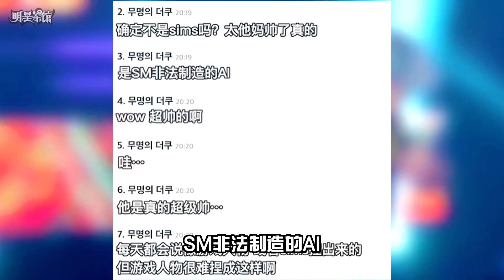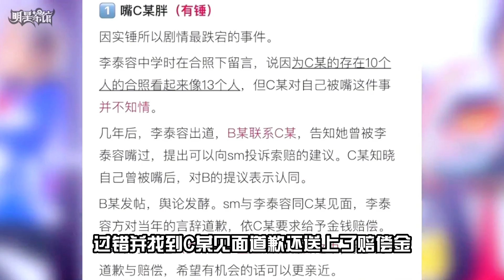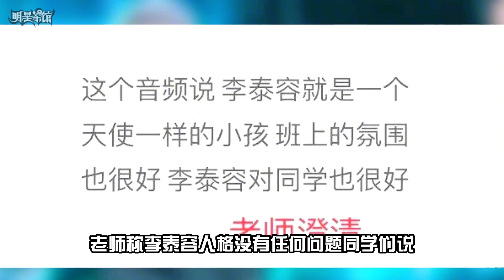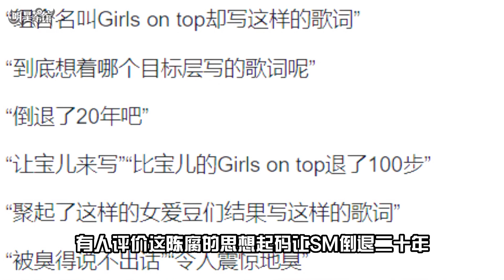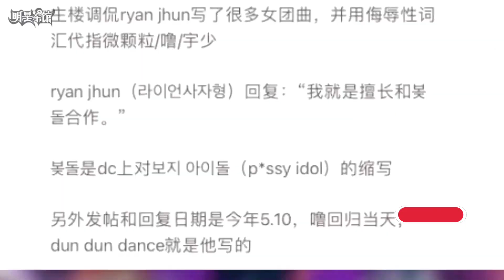李泰容舞台耳返出现故障，实力带领全团挽回节奏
李泰容，艺名Taeyong，1995年7月1日出生于韩国首尔，韩国男歌手，男子演唱组合NCT U、NCT 127、SuperM成员。

2013年12月3日，通过S.M.Entertainment预备明星组合SMROOKIES首次亮相。

2014年2月，与Johnny、Irene、姜涩琪拍摄时尚杂志《The Celebrity》；7月21日，发布Rap影片《OPEN THE DOOR》，歌词由泰容亲自填写；8月25日，成为SMROOKIES男子小分队SR14B成员，并发布舞蹈影片《SUPER MOON》；同月，随SMROOKIES出演EXO团体综艺节目《EXO 90:2014》；10月9日，与Red Velvet合作单曲《Be Natural》，演唱Rap部分。

2015年3月6日，随SR15B发布舞蹈视频《BASSBOT》。

2016年4月9日，以NCT小分队NCT U成员身份正式出道，并与组合成员在玹、MARK、TEN、道英发布组合首支单曲《第七感》；同日，随组合出演网络直播节目《ON AIR NCT SHOW》；同日，随组合出演“第十六届音乐风云榜年度盛典”并公开出道舞台；4月15日，随组合出演音乐节目《音乐银行》，公开出道首个放送舞台；4月，随组合出演首个团体综艺节目《NCT LIFE》；5月21日，所属组合在亚洲模特盛典的歌手部门中获得新人奖；同月，随组合拍摄时尚杂志《@star1》画报；6月4日，随组合参加“梦想演唱会”；7月7日，泰容以NCT首尔小分队NCT 127成员名义出道，出演《M! Countdown》；10日，随组合发行首张迷你专辑《NCT #127》；29日，组合组合发行可口可乐2016年全球活动主题曲《Taste The Feeling》韩文版。

2019年10月4日，随组合Super M发行首张迷你专辑《SuperM》，全球正式出道。

2020年3月6日，随组合NCT 127发行第二张正规专辑《NCT#127 Neo Zone》；8月14日，随组合superM公开新单曲《100》；9月1日，随组合superM公开新单曲《Tiger Inside》；9月25日。随组合superM发行首张正规专辑《Super One》。

放到8月之前没有任何一个李泰容的粉丝能想到,他最差的表现管理会出现在SM家族演唱会上,因为南韩粉丝用来吹他的彩虹屁向来是SM非法制造的AI,意思是指李泰容的表情总是处变不惊几乎看不出凡人的喜怒哀乐,然而这样的美名却因一个合作舞台而全面崩盘,2022年8月20日SM启动了时隔三年的家族线下演唱会,其中有个合作舞台是aespa的内永枝利和nct的李泰容,李帝努黄冠亨刘扬扬一同表演的zoo刚开始台上的李泰容是这样的,请记住这个笑容因为在此之后它再也没出现过,起因是由于耳返设备出错导致这组表演的人耳返里听到的音乐都有延迟会比观众听到的伴奏要慢,意识到这一点的李泰容在努力为所有人数拍找节奏,然而哪怕他已经努力往回拉拍子还是不可避免的发生了SM家族演唱会筹办以来最严重的舞台事故,对SM艺人不熟悉的路人第一次看到这个视频的话还以为这是被满满子选上来共舞的幸运观众,与此同时屏幕前看到这一幕的粉丝也猛然惊醒去检查自己腾讯会议的麦有没有关,因为还以为这是哪个看上头的小姐妹在一同跟唱,总之这一part结束后的李泰容脸比开始时白了几个度,他什么都没有说但又好像什么都说完了,而这已经不是身为nct队长的李泰容在SM受到的第一桩争议,李泰容用自己被敲诈的经历给所有梦想当爱豆的人上了一堂无论何时都要谨言慎行的课,仔细看这是一张普通中学女生的合影但在这张照片的下方有一条极其不和谐的评论,因为有某个人的存在这张明明是十个人的合影看起来像是十三个人的,被评论单揪出来的这个某人是一名身材偏胖的女生,至于献上这条刻薄评论的人不是别人正是尚未出道的李泰容,如果那时的他下定决心永远不会碰娱乐圈那这件事恐怕根本没几个人会知道,但他偏偏在三大娱乐之首的SM出道了,于是这件错事就被别有用心的人盯上了,2019年9月有位想从中牟利的爆料者找到照片中这位被身材羞辱的女生C某,向她告知了这条留言的事并提出向SM投诉索赔的建议,C某认同了这一提议于是这条评论被爆料者曝光到了网上,眼看舆论发酵李泰容马上承认了过错并找到C某见面道歉还送上了赔偿金,并承诺会做公益来弥补自己年少时的过错,或许是这次成功的获利经验让爆料者看到了快速赚钱的途径,他很快继续发帖并添油加醋的说,李泰容此前制造了不少校园霸凌致使对方轻生而且他对C某的道歉也很不诚恳,显然这次的谎言编织的过于离谱让曾经和李泰容朝夕相处过的同学们都坐不住了,老师称李泰容人格没有任何问题同学们说因为李泰容性格太好,所以在日常活动中他才是被欺负的那个,至于道歉不诚恳的聊天记录也被D社发现是经过篡改后的发言,在越来越多的声援声中SM终于拿起法律武器维护李泰容,这才让那位爆料人连夜跑路销声匿迹,李泰容调侃别人身材的行为固然有失礼貌但造谣与敲诈已经触及了法律红线更加为人不耻,令人庆幸的是李泰容已经吸取了教训,不然他也不会在颁奖典礼上做出这个动作,在人人都在嘲笑爱豆是商品的年代是wendy和李泰容的两个举动,让我看到了经纪公司可以限制爱豆风格但限制不了爱豆的人性,2022年开年SM就用step back这首歌,给SM所有女粉丝送上了一份无语大礼包,因为这首歌的歌词在SM音乐总监俞永镇的精心制作下变成了一首雌竞金曲,在这首歌中你可以看到各种让人大跌眼镜的画面,比如女粉成群的加拿大小王子wendy的唱段是这样的,刚出道不久就被男性工作人员偷拍的金冬天的唱段是这样的,得意忘形的SM或许忘了SM大楼如今的一砖一瓦90%以上都是由女性消费群体为他构建的,果不其然这首歌一经发布韩网马上翻了车,有人评价这陈腐的思想起码让SM倒退二十年,听者如此作为歌曲的演唱者又何尝不难受很快她们便用自己的方式做出反抗,wendy在电台放到这首歌时面对傻女孩这句歌词直接抿嘴不唱,后续更是直接把歌词当场改了,值得一提的是这首歌的制作人ryan拥有不少辱女前科,比如他直接把oh my girl和宇宙少女称为内啥偶像语气极其轻蔑,当这样品行不端的制作人得奖时李泰容在台下不仅没有鼓掌还摇起了头,如果这里被有心之人断章取义极为可能被说没礼貌,但李泰容对其他艺人得奖的态度一致是起立鼓掌比谁都要恭敬,只能说不尊重他人的人也同样不值得被他人尊重